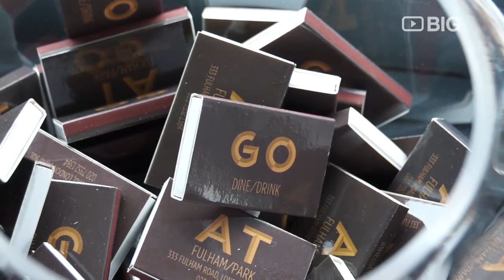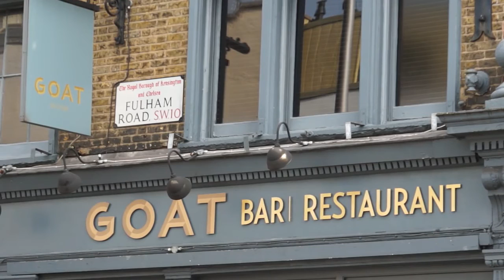The Goat Chelsea Prayer Room Italian Restaurant and Cocktail Bar in London serving Italian Food Pla